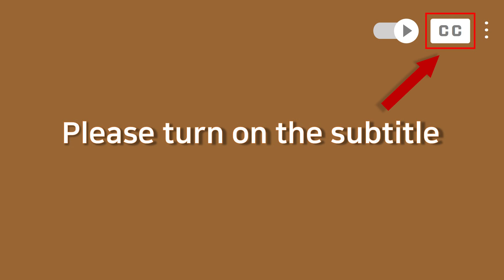ASMR CHOCOLATE MUKBANG CAKE CRUNKY TWIX TOP MALTESERS CHOCO BROWNIE CHOCO TART TIFFANY BREAK 초콜릿 먹방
Hi~ It's me, Lily~+.+
Today, I prepared chocolate desserts~ (づ￣ 3￣)づ
Chocolate cake, Crunky, Twix top, Maltesers, chocolate brownie, chocolate tart, and Tiffany brake which are so sweet and sticky, they are all here😁
Then please enjoy the sweetness with me today as well~\(￣︶￣*\))

안녕하세요~ 릴리예요~+.+
오늘은 초코디저트들을 준비했어요 ~ (づ￣ 3￣)づ
세상 달달하고 꾸덕~꾸덕한 초콜릿 케이크부터, 크런키, 트윅스탑, 몰티저스, 초코브라우니, 초코타르트, 티파니 브레이크까지 다~~있어요😁
그럼 오늘도 저와 함께 달달함에 푹~~빠져보세요~\(￣︶￣*\))